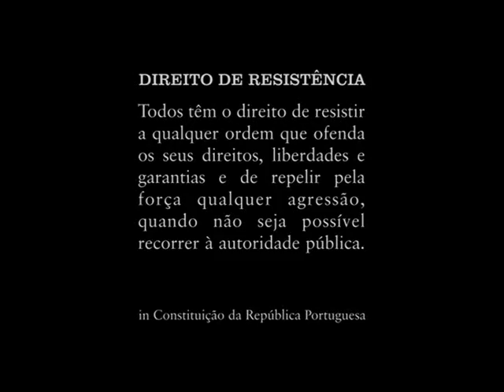Artigo 21.º | A Rua é Tua | Toma-a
12 de Março
Protesto apartidário, laico e pacífico